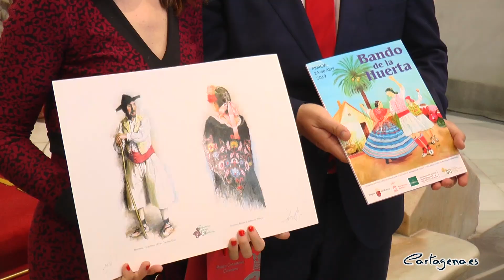Las Fiestas de Primavera de Murcia llegan a Cartagena con la visita de la Reina de la Huerta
Las Fiestas de Primavera, declaradas en 2006 de Interés Turístico Internacional, se están celebrando esta semana en Murcia. Una festividad que precede a la Semana Santa y que comienza el Domingo de Resurrección con la inauguración de las Barracas Huertanas y culmina el sábado con el Entierro de la Sardina.

El Bando de la Huerta, el Día del Pastel de Carne, la Fiesta del Balón, la Misa Huertana con la posterior procesión de la Virgen de la Fuensanta, el desfile de las Flores y el Certamen Internacional de Tunas son algunos de los actos que armonizan las Fiestas de Primavera.

Una de las actividades emblemáticas de esta festividad es la Elección de las Reinas de la Huerta, donde las ganadoras consiguen las Coronas de Azahar. Isabel López, de la peña El Mortero, ha sido elegida este año como la Reina de la Huerta, mientras que Candela Sánchez, de la peña El Ciazo, como Reina de la Huerta Infantil.

Cartagena no ha querido perderse por tercer año consecutivo de las Fiestas de Primavera y ha decidido sumarse a esta festividad el miércoles 24 de abril con la visita de la Reina de la Huerta y su Corte de Honor al Palacio Consistorial.

La Reina de la Huerta y su Corte de Honor han sido recibidas por la alcaldesa de Cartagena, Ana Belén Castejón, el concejal de Festejos, Juan Pedro Torralba, el presidente de Cartagineses y Romanos, representantes del Carnaval y su Reina. Además, el acto ha contado con miembros de las tropas de Cartagineses y Romanos y mujeres ataviadas con el traje regional cartagenero.

La alcaldesa de Cartagena, Ana Belén Castejón, ha agradecido que las jóvenes huertanas visiten Cartagena ya que son “las mejores embajadoras de las costumbres de los pueblos, de los territorios, y, en esencia, de la Región de Murcia”. Además, ha pedido que “Murcia les ayude a vender las bondades de la ciudad como son los Cartagineses y Romanos, el Carnaval o la Semana Santa”.

Juan Pedro Hernández, presidente de la Federación de las Peñas Huertanas, ha destacado la labor de los organizadores de Cartagineses y Romanos porque cada año están haciendo que esta sea “la festividad del Mediterráneo”. Además, ha pedido que “en septiembre las tropas cartaginesas y romanas visiten Murcia y recorran las principales calles y plazas de la ciudad” ya que los murcianos se quedaron sorprendidos al verlos una vez en la Plaza Belluga.

“La Semana Santa de Cartagena es una de las mejores de España gracias a la elegancia y majestuosidad de las procesiones” ha señalado el presidente de la Federación de las Peñas Huertanas al destacar que gracias a esto, hace que “la Región de Murcia sea cada vez más grande”.

Juan Pedro Hernández ha destacado la labor de los organizadores del Carnaval y ha afirmado que se “nos sentimos orgullosos de poder asistir a la ofrenda floral a la patrona de Cartagena, la Virgen de la Caridad, y poder ver la belleza de los trajes tradicionales cartageneros”.

Antes de hacer entrega de una revista del Bando de la Huerta y de unas ilustraciones huertanas, Juan Pedro Hernández ha concluido afirmando que “los murcianos nos sentimos orgullosos de Cartagena porque los vecinos y vecinas de la ciudad la han convertido en uno de los puntos turísticos más importantes de España”.

La alcaldesa de Cartagena y edil de Festejos del Ayuntamiento de Cartagena han hecho entrega de un obsequio a los asistentes, que han recorrido todos los rincones del Palacio Consistorial tras el acto.